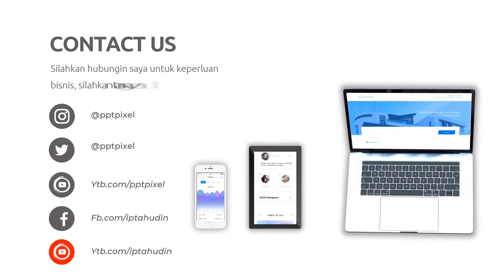Contoh Video Promosi Produk Elektronik Laptop, Komputer, PC Gaming, Service Hadware Terbaik Saat Ini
Jasa Edit Video Promosi Produk Elektronik Laptop, Komputer, PC Gaming, Service Hadware Terbaik Saat Ini Atau

Daftar Isi
00:00 - Intro Pptpixel
00:18 - Contoh Iklan Profesional Video Promosi Produk Elektronik Laptop, Komputer, PC Gaming, Service Hadware Terbaik Saat Ini